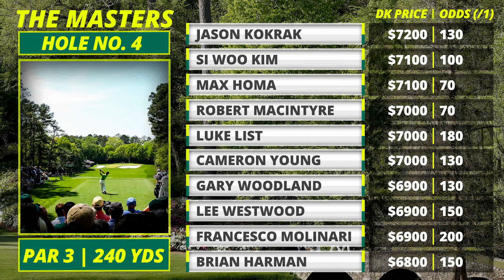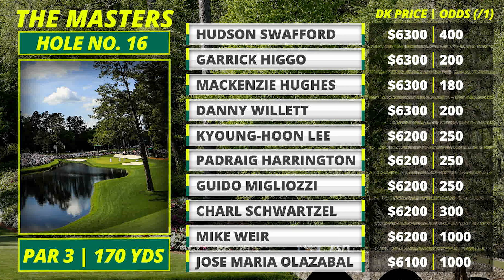2022 Masters DraftKings Picks | Masters DraftKings Milly Maker Predictions | 2022 Fantasy Golf Picks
Pat Mayo, Ben Rasa, and Tyler Tamboline discuss their favorite 2022 Masters DraftKings picks along with their favorite values for the week. Mayo previews the course, debates the best roster construction for the week and explains which players are best suited for DFS guaranteed prize pool (GPP) tournaments.

Get a deposit match up to $100 with first deposit at JOCK MKT with Code “MMN”

SHOW INDEX

00:00 Intro
0:31 Giveaways
4:20 DraftKings Milly Maker Game Theory
7:48 10K
17:21 9K
34:15 8K
47:04 7K
1:00:53 6K
1:10:26 Play The Best Plays